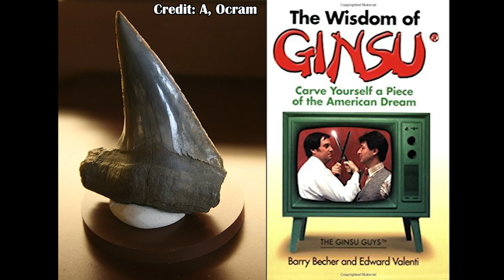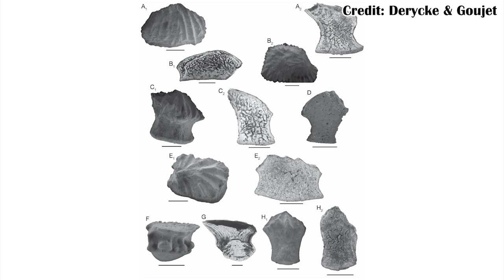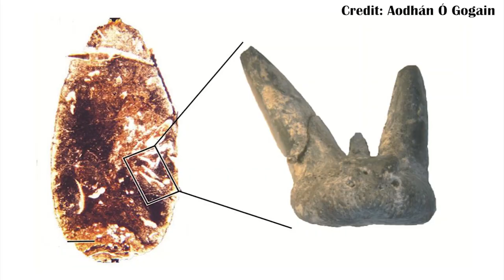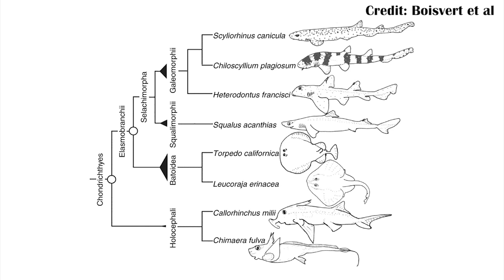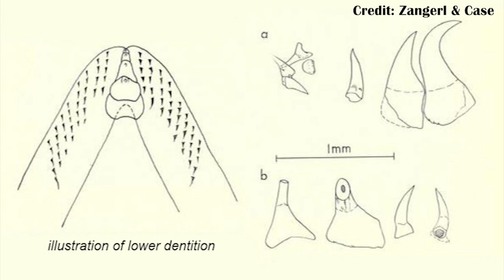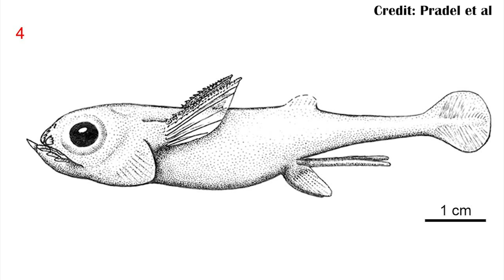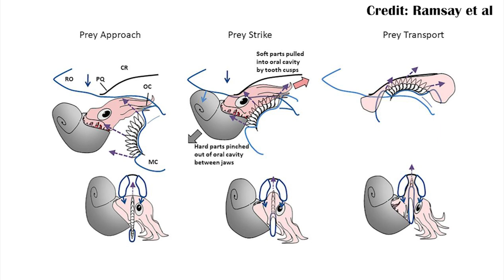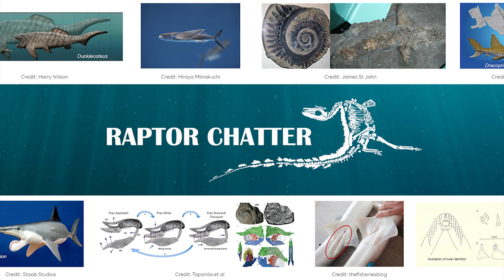Weirdest "Sharks" of the Paleozoic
The Paleozoic had some weird creatures that at first glance may look like sharks, but they weren't quite true sharks. Let's talk about why they may have looked that way and why they aren't actually sharks.

Hope you guys are enjoying FossilSharkWeek so far!

We are going to start including more perks as we go forward and are currently saving up for a new mic since we have gotten some comments about the sound quality.